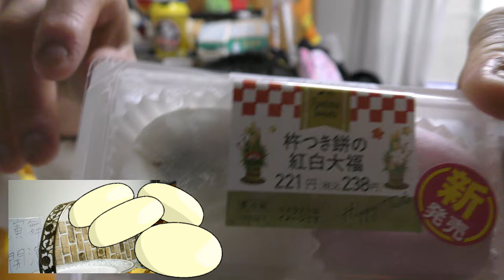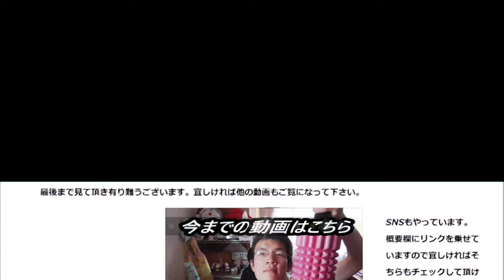ファミリーマート 杵つき餅の紅白大福を食べてみた。白はシンプル、赤は～ですね～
ファミリーマート　杵つき餅の紅白大福を食べてみた。白はシンプルですが、紅は一寸意表を突いてきましたね～
贈り物は此方まで↓
〒153-0042